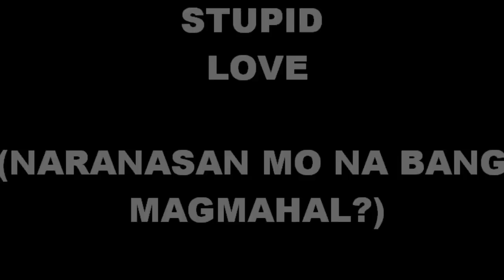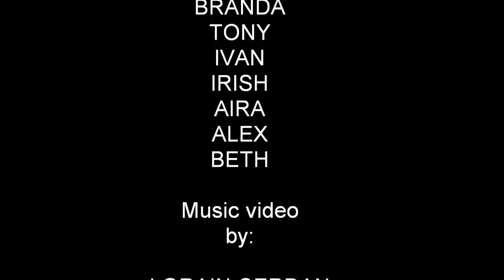stupid love (naranasan mo na bang magmahal?) by OVERnyters.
Hindi lahat ng minamahal ay marunong magmahal.